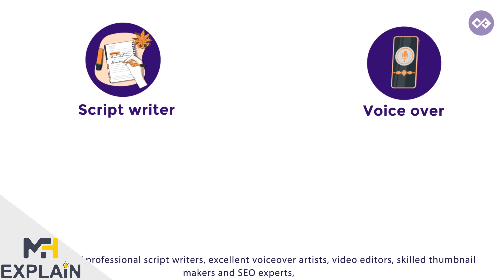2D Explainer animation Ads || Motion Graphic || Animation Video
Are you thinking of making a great  video for your organization?
And no worries, we offer full guarantee of professional animation explainer  video editing.
Our Services
➡️  Video Editing or Animation Ads
 ★ 2d explainer Animation Video
 ★ Youtube Video
 ★ Product Animation Video
 ★ Logo Animated intro Video
 ★ Explainer Promo Video
So don't  waste your time and
Customer Support Team: MH EXPLAIN